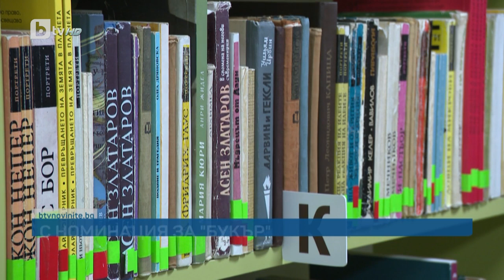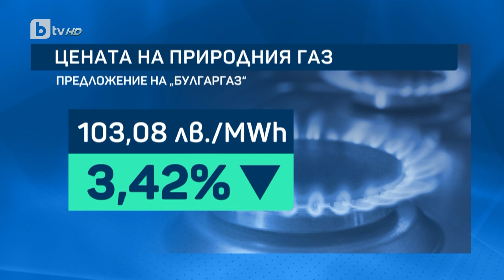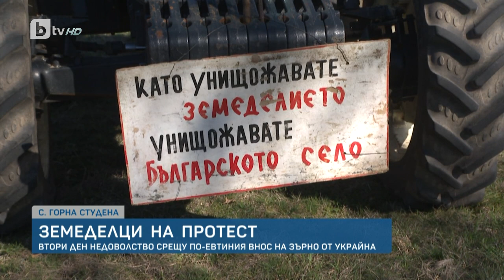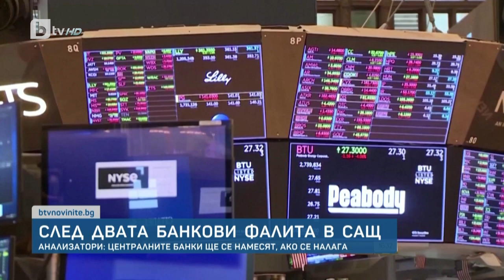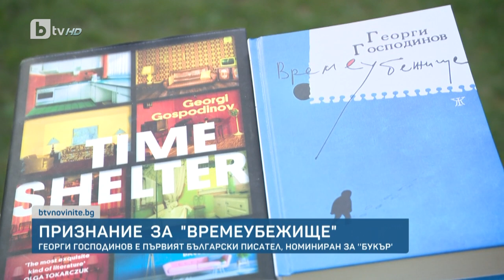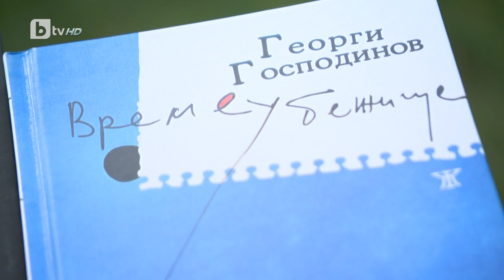BTV Новините (14.03.2023 г. – Следобедна емисия)